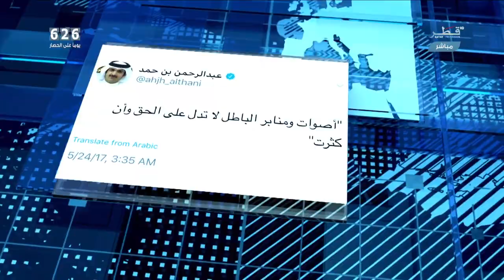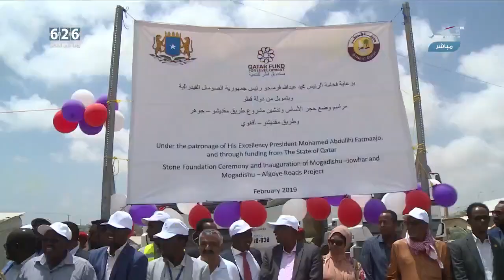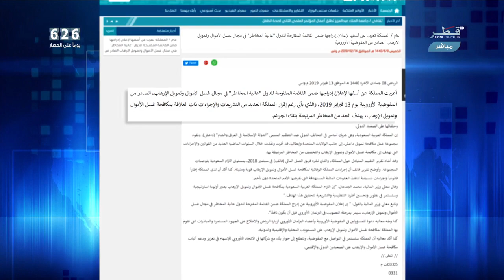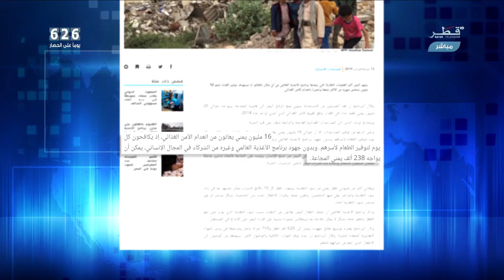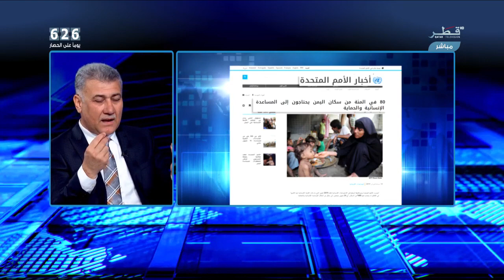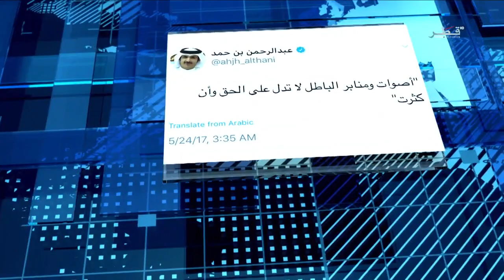الحقيقة - الحلقة 176 - الأربعاء 20/02/2019